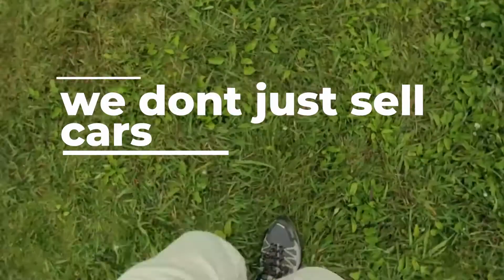We love cars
At tier 1 we dont just sell cars, we live for cars.
From the smallest of vehicles, to the fastest on the track.
from local car shows to inhouse tuning. you will always find us smiling.